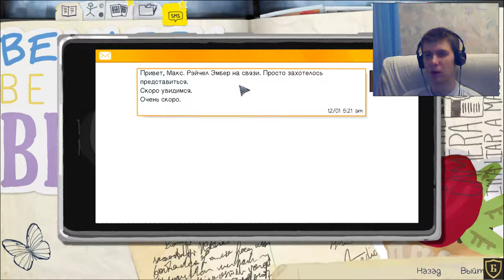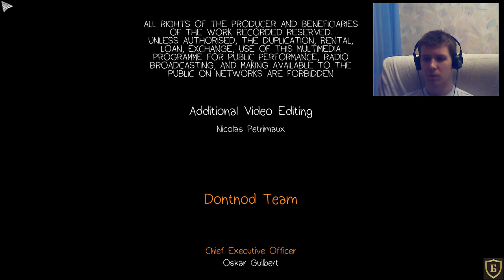ФИНАЛ ● Life is Strange #30 (БАТЯ)